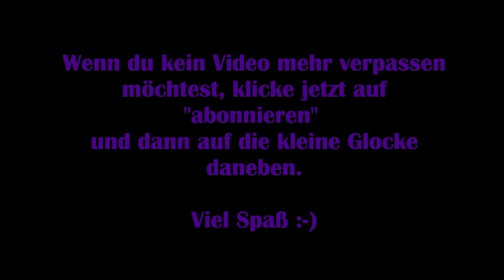Secret Files Tunguska #26 – Zitronen für den Fisch [Lets Play] [Deutsch]